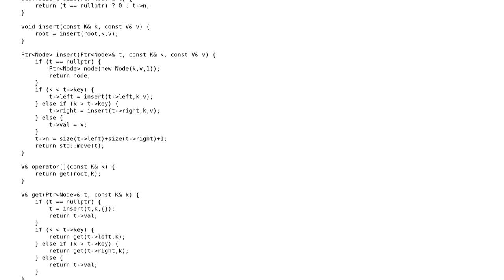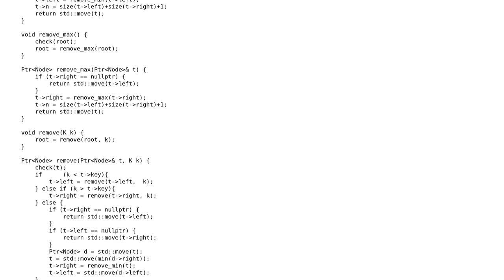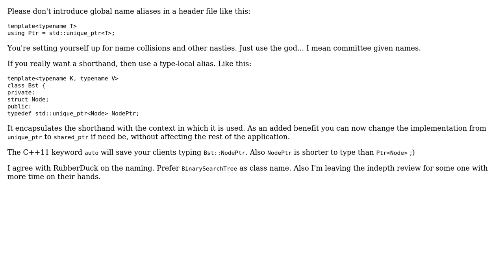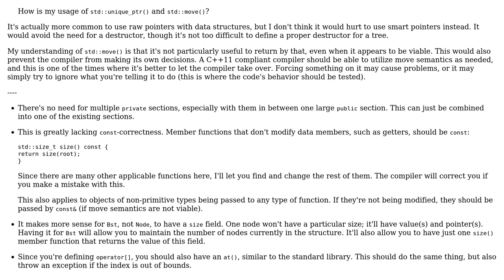Code Review: Recursive binary search tree (3 Solutions!!)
Code Review: Recursive binary search tree

With thanks & praise to God, and with thanks to the many people who have made this project possible! | Content (except music & images) licensed under CC BY-SA | Music | Images & others | With thanks to user RubberDuck user lightning_missile user Jamal user Emily L. and the Stack Exchange Network Trademarks are property of their respective owners. You are responsible for your own actions.